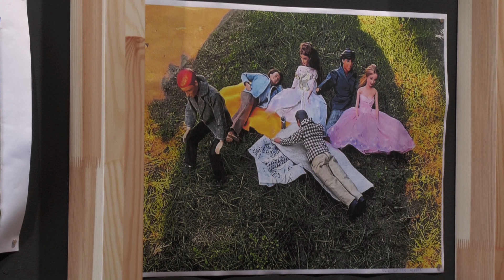Új galéria nyílt a Pannon Egyetemen | Aktuális magazin 2024.04.04.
Megnyílt a Pannon Egyetem Humántudományi Karának új tanuló galériája Veszprémben